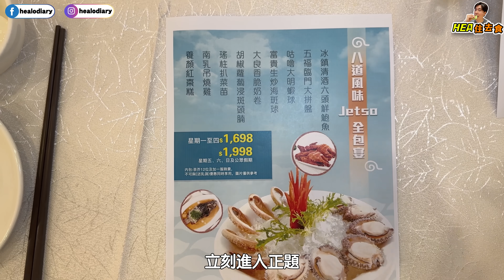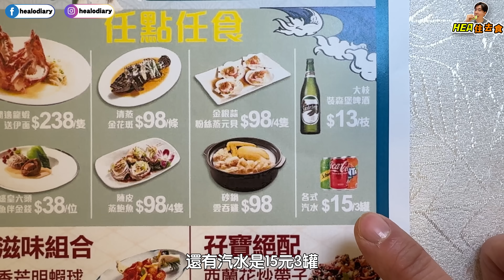【HEA住去食】🔥不能坐以待斃 香港酒樓絕地反擊 人均全包價142元 鮑魚海鮮全包宴 平過去茶記 | 冰鎮六頭鮑魚 生炒海斑球 咕嚕明蝦球 | 京都大酒樓 | 黃大仙美食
香港酒樓絕地反擊🔥 人均全包價142元 八道風味鮑魚海鮮全包宴，平過去茶記。

京都大酒樓
黃大仙龍翔道110號豪苑商場2樓1A-B號舖(黃大仙站A出口)
營業時間：06:30 - 23:30

以上優惠及資訊僅供參考，詳情請向餐廳查詢